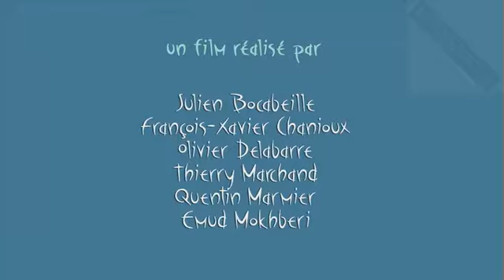Octupas love story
Octapadi a mini love story